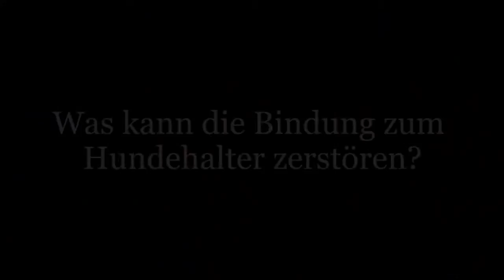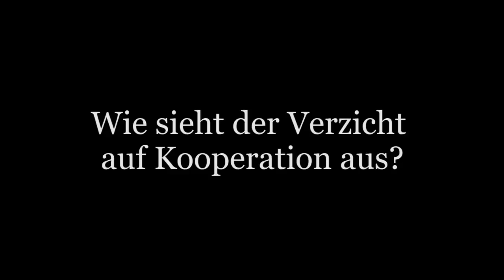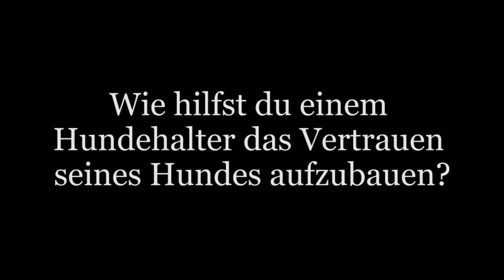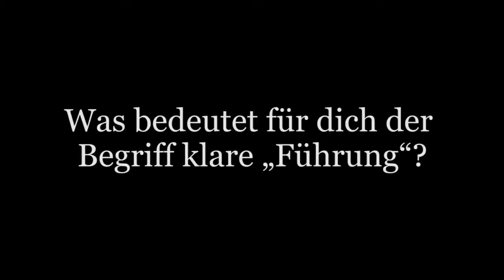Interview mit Kathrin Schar. Bindung zwischen Hund und Mensch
Kathrin Schar ist eine Hundepsychologin nTR, Hundetrainerin. Sie lebt mit dem Hund Dewey in Wien.